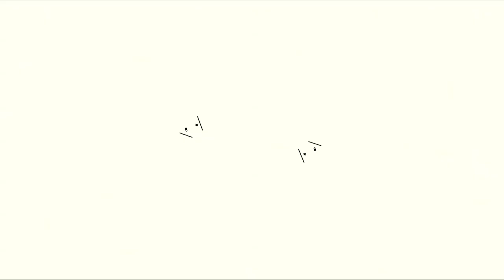ERIC AGANYA: MY UEFA COACH OF THE YEAR IS ROBERTO MANCINI BECAUSE NOBODY EXPECTED ITALY TO WIN EUROS